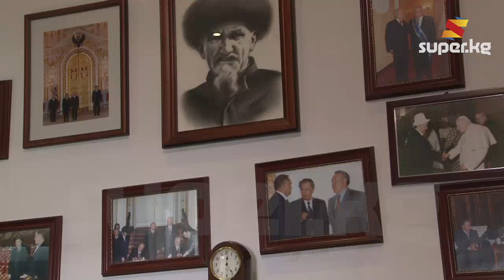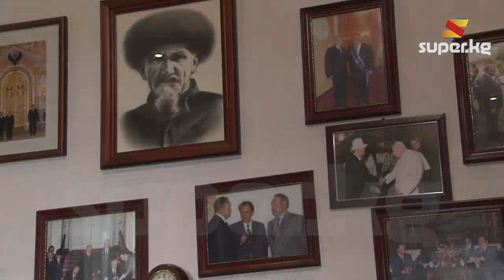Кыргыз өлкөсүнүн өкмөтүн эӊ узак мөөнөт башкарган Апас Жумагулов